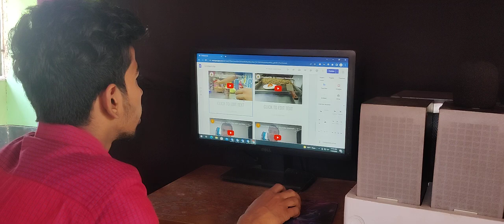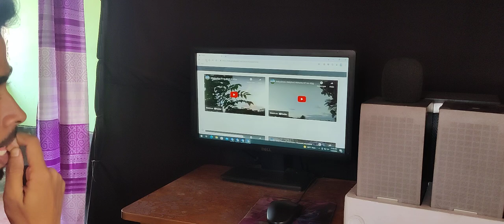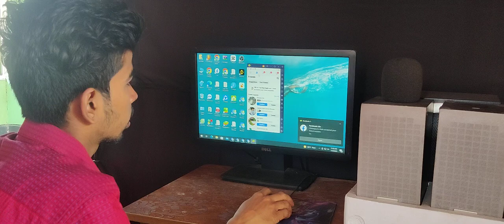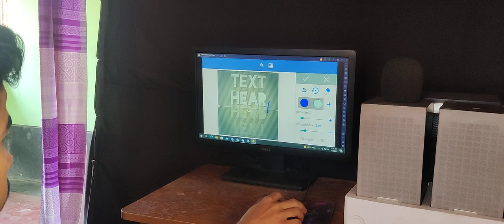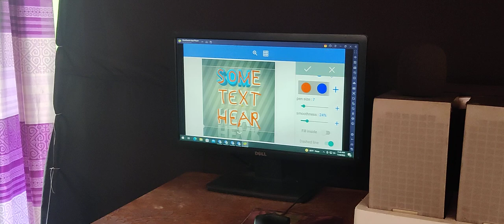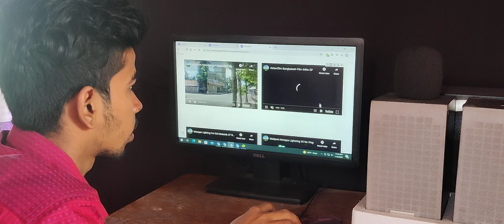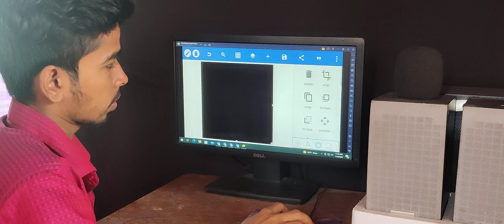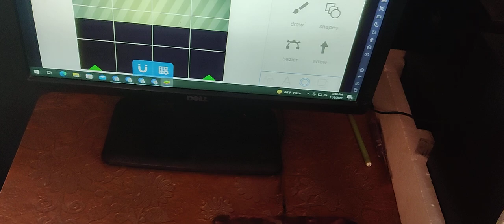how to make Grafix Web side and Photo editing Pixellab full tutorial